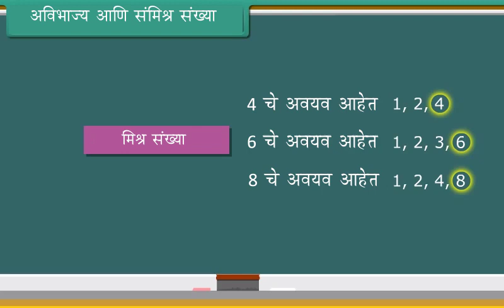अविभाज्य आणि संमिश्र संख्या